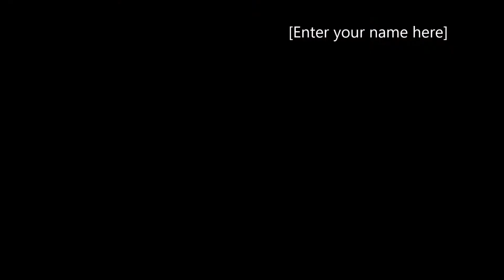BETA TOMMY'S RAMPAGE [HD] 60 FPS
BETA TOMMY'S RAMPAGE
IN 60 FPS :)